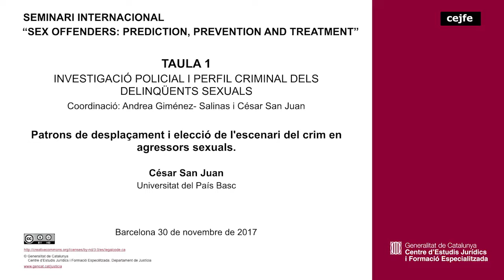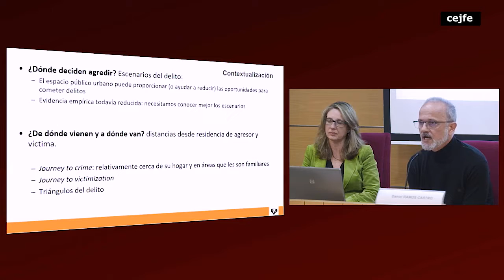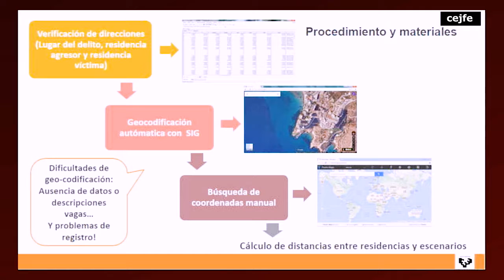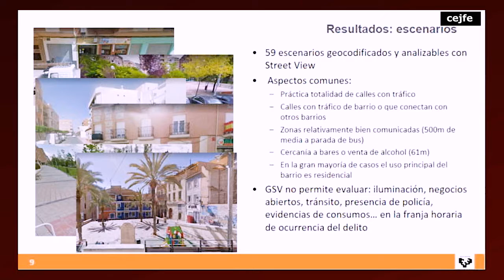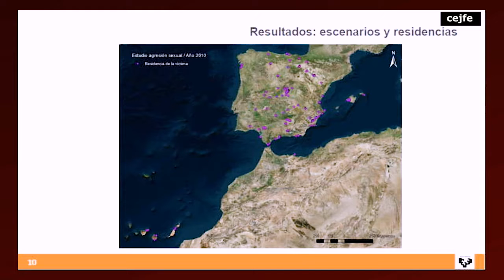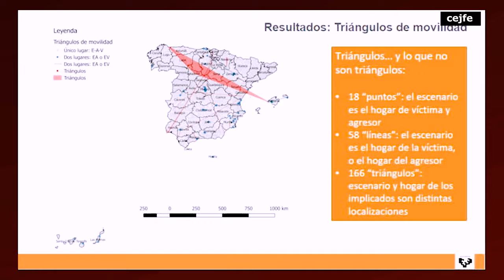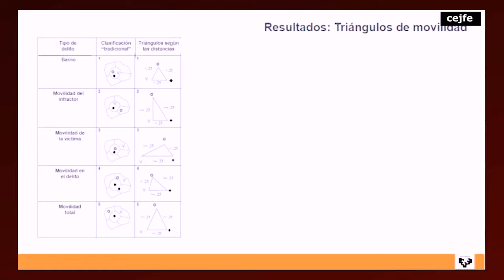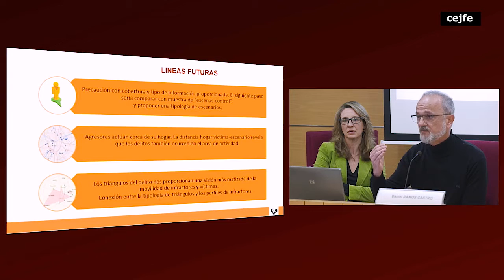171130 Sex offenders: Prediction, Prevention and treatment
Taula 1: Investigació policial i perfil criminal dels delinqüents sexuals
Patrons de desplaçament i elecció de l'escenari del crim en agressors sexuals. César San Juan.